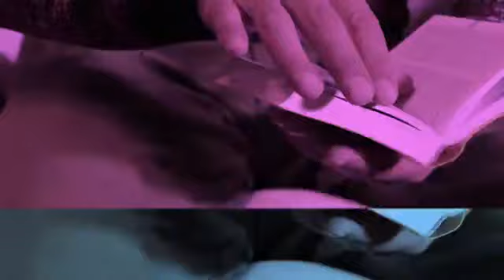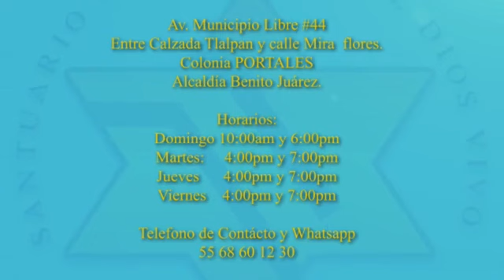JESUCRISTO VERBO DE VIDA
COMPARTE Y SE DE BENDICION!